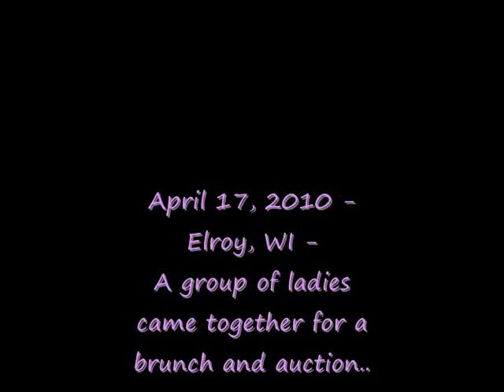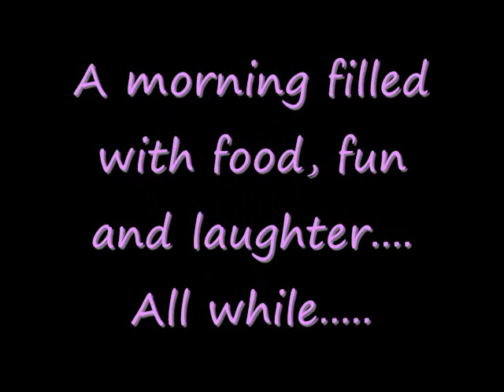An auction for Lend a Hand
And a reminder what community is about.